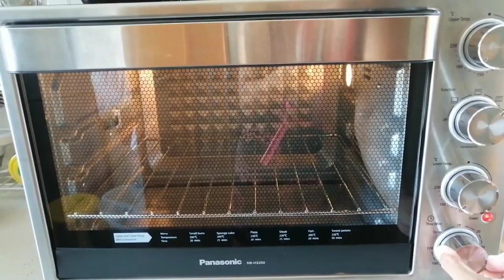HOW TO MAKE EMPANADA WITH CHEESE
INGREDIENTS:
2 cups all-purpose flour
3 tbsp melted margarine or sugar
4 tbsp water
1/2 tsp salt
2 tbsp white sugar
2 egg yolk